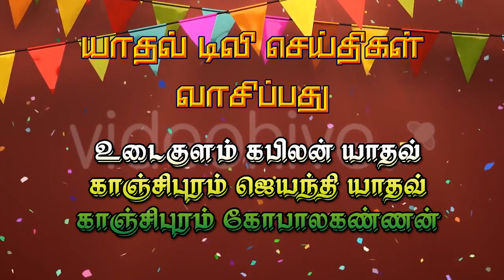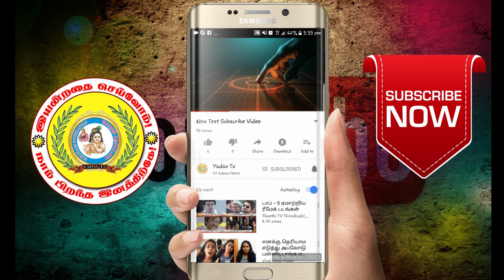யாதவ் டிவி செய்திகள் 24/10/19) YADAV TV NEWS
உங்கள் யாதவ் டிவியில் தினமும் காலையில் யாதவ் டிவி செய்திகள்...
தினமும் பாருங்கள் பாராட்டுங்கள்..பகிருங்கள்...

செய்திகள் வாசிப்பவர்கள் :
காஞ்சிபுரம் ஜெயந்தியாதவ்
உடைகுளம் கபிலன் யாதவ்
காஞ்சிபுரம் கோபாலகண்ணண்யாதவ்

மேலூம் உங்கள் வீடியோக்களை எங்களுக்கு அனுப்ப :
மோகன்ஜீ யாதவ்

பார்த்ததிற்க்கு நன்றி...